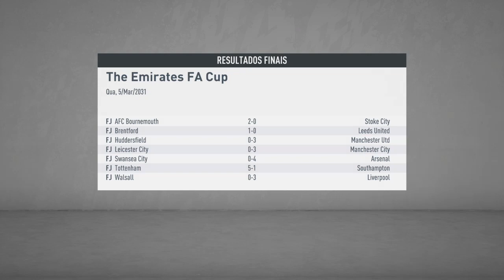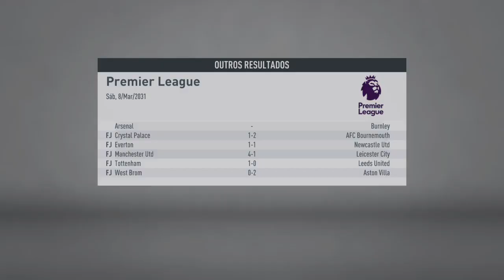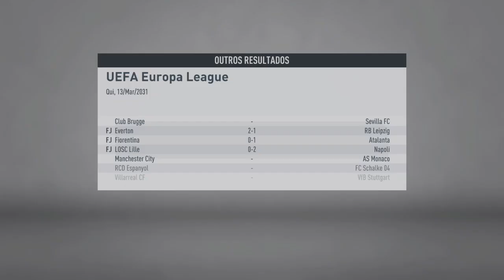Tem FA Cup no momento...